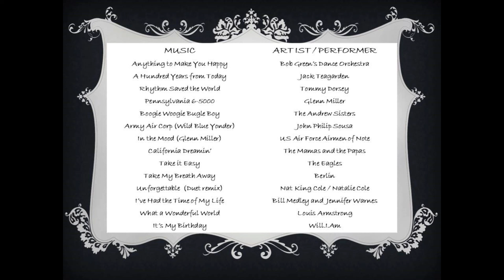Buds 100th Music Slideshow v2